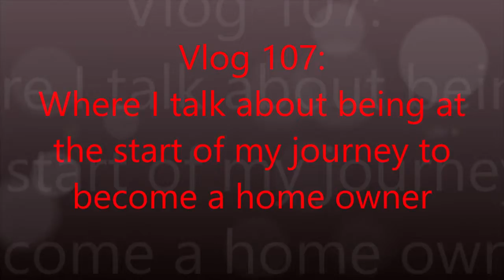Vlog 107: Home Ownership - Let The Journey Begin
So in this vlog... well I think the titles pretty self explanatory lol. But yeah, this is all about my feelings at the start of my journey towards home ownership. So let's begin...